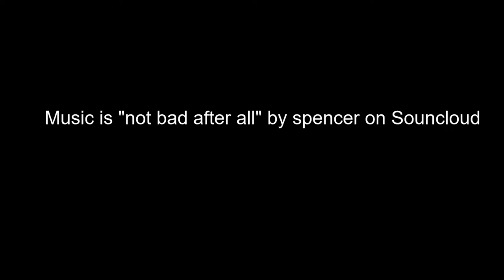Dying Multiple Times In Risk of Rain 2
A couple of months ago I was gifted risk of rain 2 on my B-day. I got my only friends; Kats and Lefuzzy, together and experienced the pain that this game had to offer. Huge shout out for them joining me. unfortunately they do not have channels to link but you can meet them on my discord!